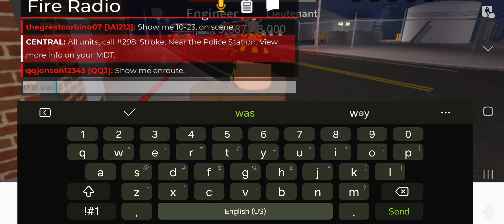Hey guys another video posted for yall(erlc(roblox)